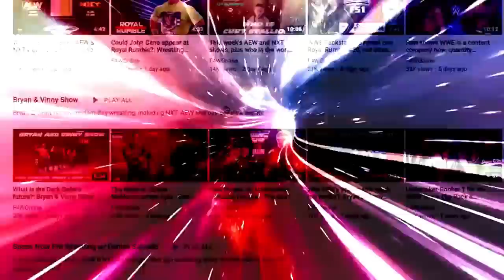Prepare for the PITCH BLACK match: Wrestling Observer Live